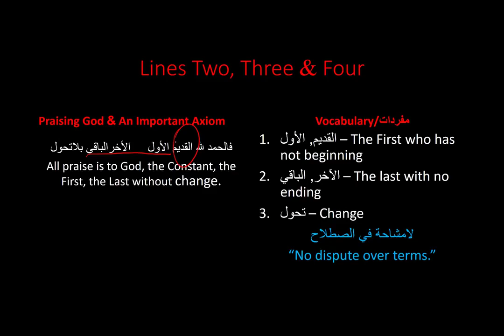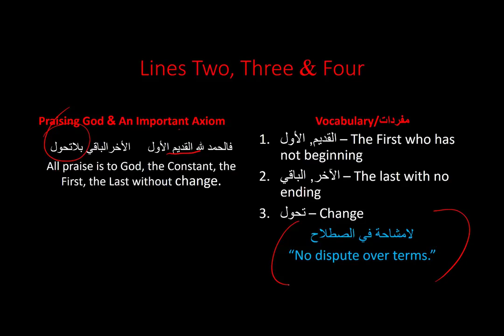The Masses Creed 2 How to Study